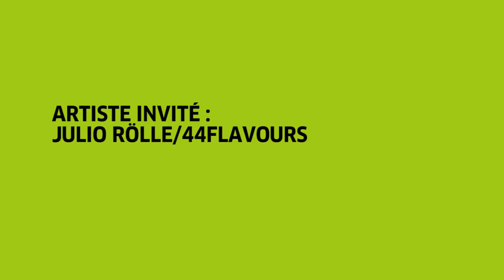La Grande Parole Invite... Julio Rölle/44flavours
Dans le cadre du festival "La Grande Parole Invite..." l'artiste peintre allemand Julio Rölle du duo 44flavours était en résidence à la Maison du Patrimoine et de l'Oralité Kër Leyti. Il a réalisé un atelier de créations de masques avec les enfants et a lui même conçu quelques masques pour les spectacles du festival. Julio a également laissé sa trace sur la façade de Kër Leyti qu'il a peinte aux couleurs chatoyantes.

La Grande Parole Invite est un événement de la Maison de l'oralité Kër Leyti et du Goethe-Institut.